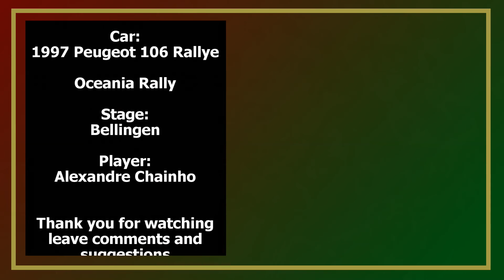Sébastien Loeb Rally Evo - Bellingen - Peugeot 106 Rallye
Oceania Rally
Stage: Bellingen
Car: 1997 Peugeot 106 Rallye

PC Specs:
MSI 990FXA-GD65
AMD FX-8350
Sapphire Nitro+ Radeon RX480 4gb
2x4 GB Kingston Fury DDR3
Logitech DFGT